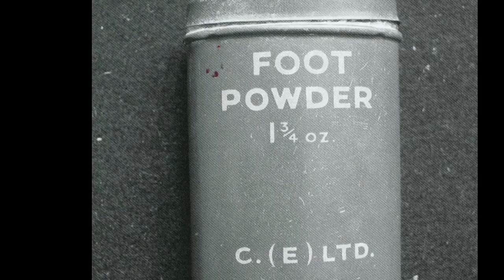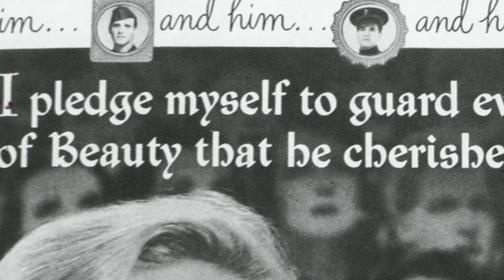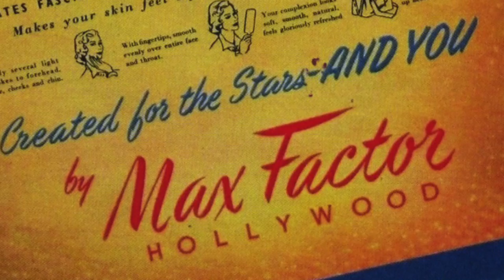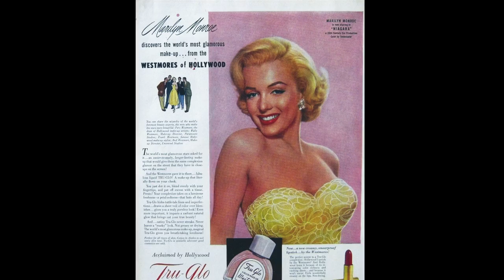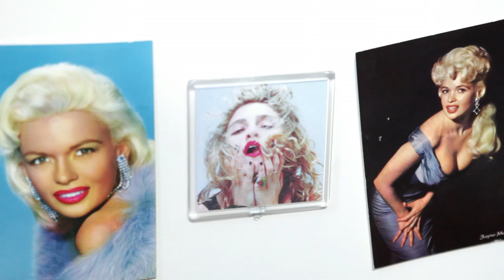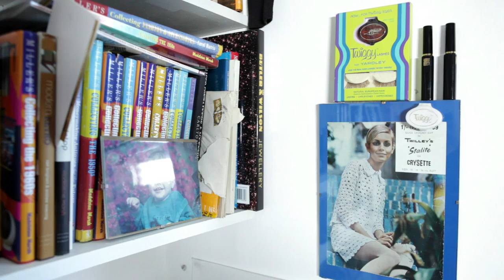Make-up History - 1940's to 1970's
100% of advertising revenue is donated to charity.

If you want to learn more about the history of makeup, have a look at my FacePaint

The second instalment of my chat with Madeleine Marsh looking at her vintage collection and the history behind it. Once again this could have been an hour long...so much to say so many amazing vintage products! I'll save the 80's to present day for another time. maybe another vintage week in the future. Hope you have fun hearing all about the history of our favourite thing!
All images from the book in this video are shown with permission.

Lisa Eldridge X

I only feature products I like, or want to try. The products I use in these videos are either purchased by me or sent to me by make-up companies to use in my professional capacity as a make-up artist for fashion and celebrity photo shoots, red carpet etc. I am also sent products by many of the top magazines to judge for awards.

I do not accept payment and am not sponsored to make any of the films on this channel.